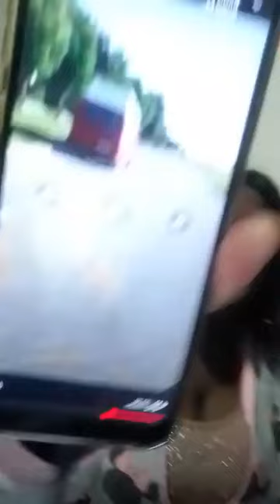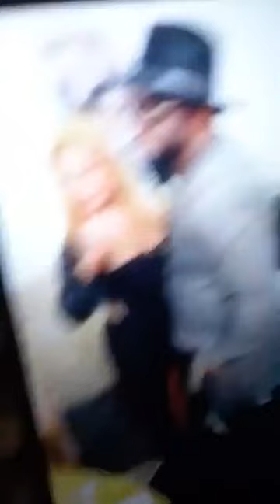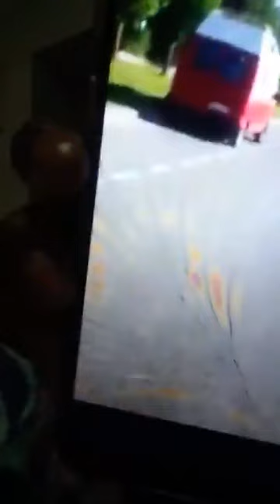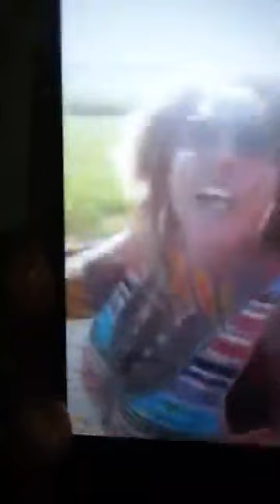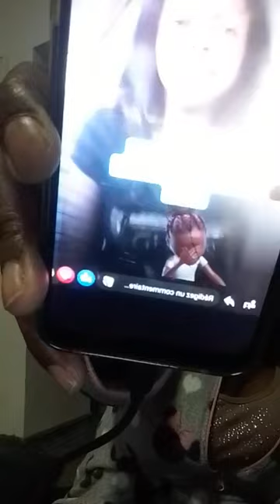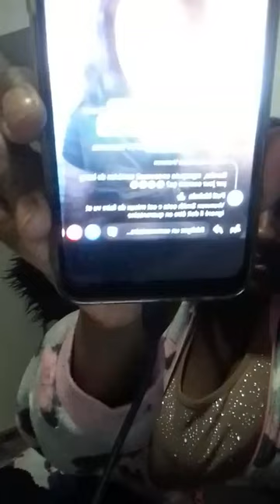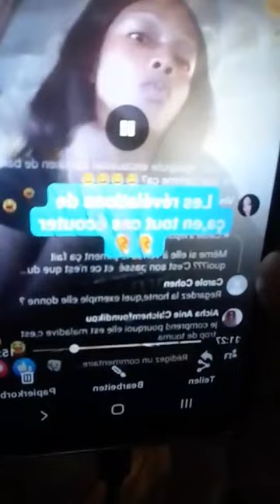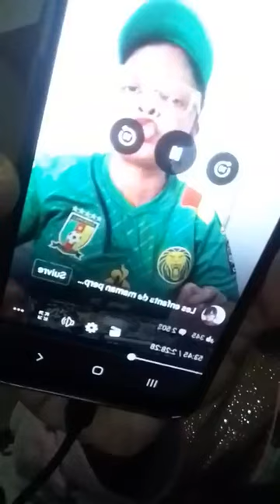REVE MBIAYI decrypte le direct de KOMPRESSOR et la recardre correctement et bien